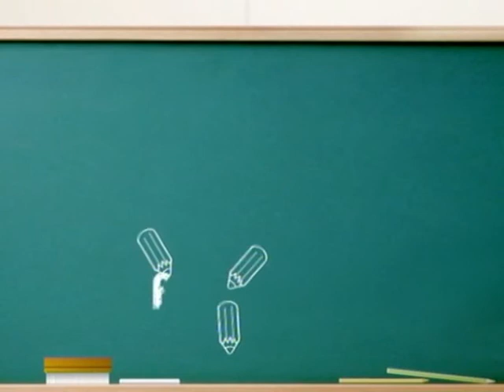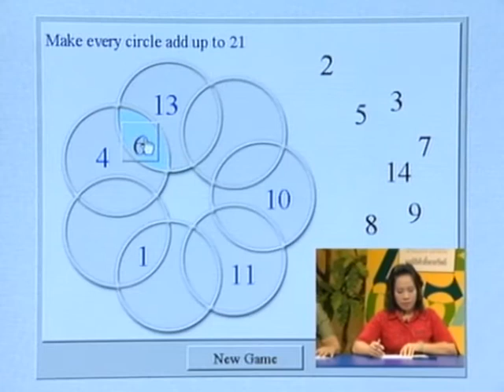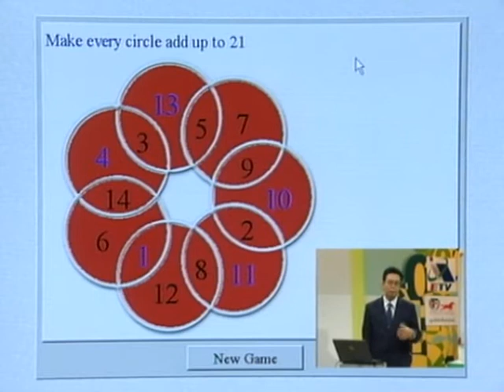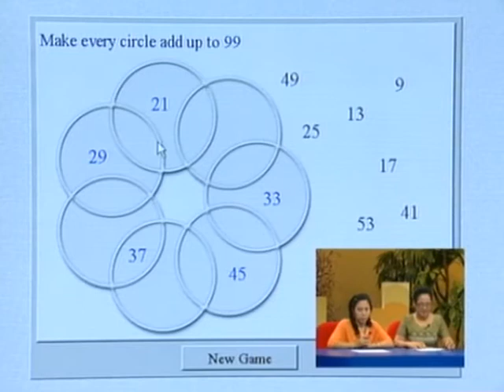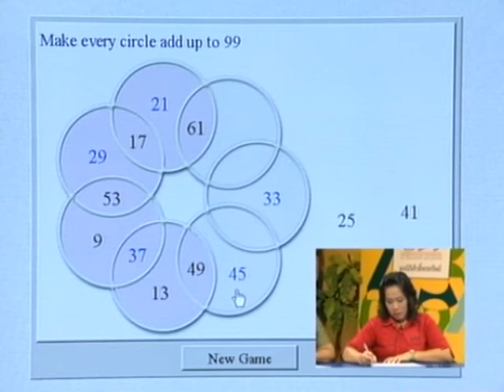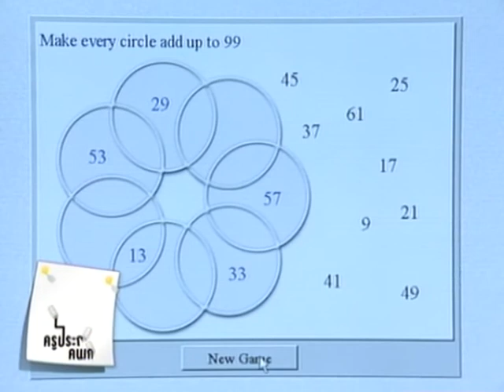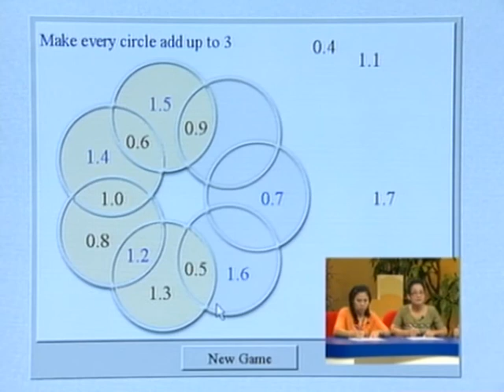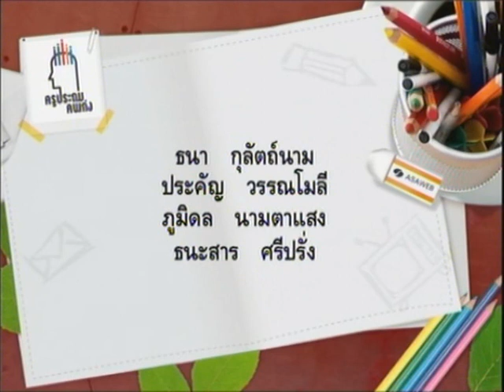ครูประถมคนเก่ง / 5 - เจ็ดสหายได้เท่ากัน